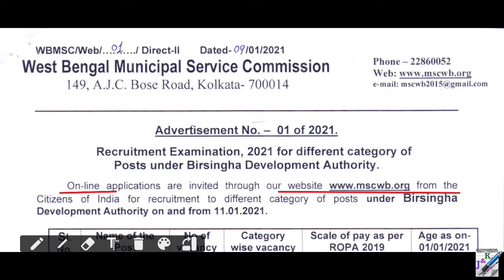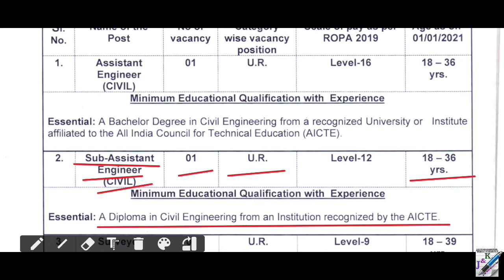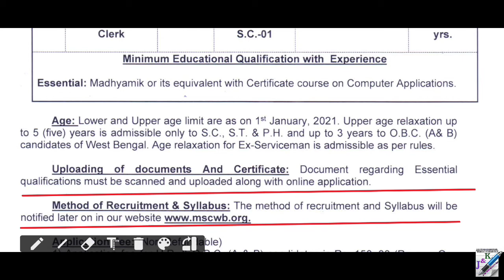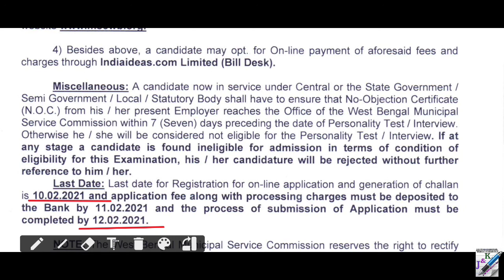West Bengal Municipal Service Commission Recruitment 2021